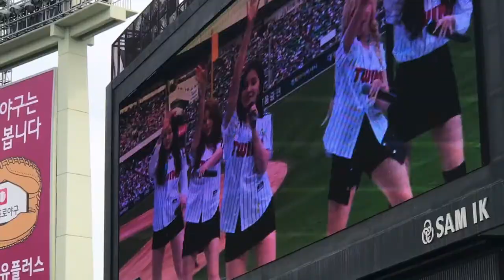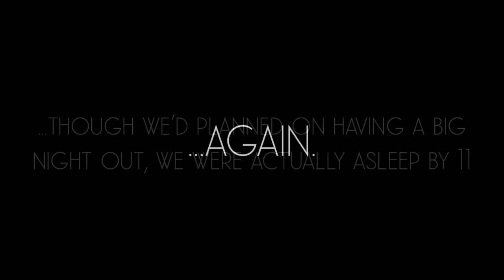Saturdays in Seoul (ep. 2) - Baseball Game in Korea: Doosan Bears vs. LG Twins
I've always been a pretty big fan of baseball... and I guess I kind of had to be given that I worked at a stadium in Greensboro, North Carolina for 5 seasons. Of all the games I've attended and worked, NONE compare to the ones I've been to in Korea.

Though I love the cheap tickets, bizarre snacks, and BYOB policy, nothing beats the atmosphere... especially on a beautiful Saturday afternoon.

On this episode of Saturdays in Seoul, Andrew and I headed to a match up between rival teams, the Doosan Bears and LG twins.
Check it out to see why this is one of my favorite (and one of the most affordable) outings in Seoul.

After the game, we headed to COEX mall (only one metro stop away from the stadium) where we met up with some friends for round two of the Great Korean Beer Festival. We enjoyed a few drinks, great food, and some pretty bizarre performances.

San Holo - The Future (ft. James Vincent McMorrow) - Wingtip Remix